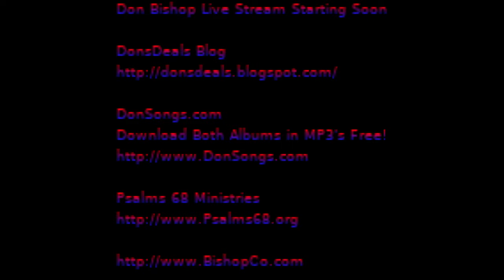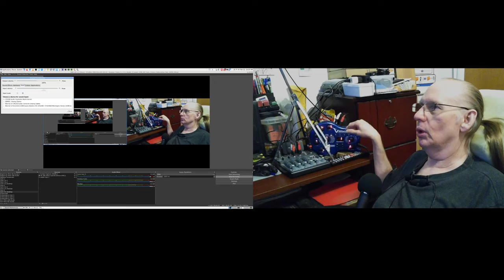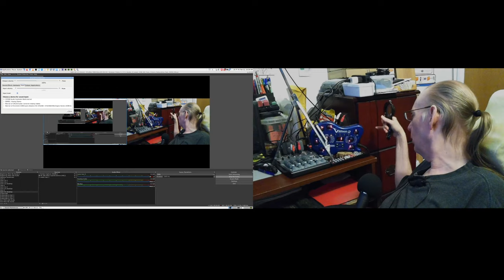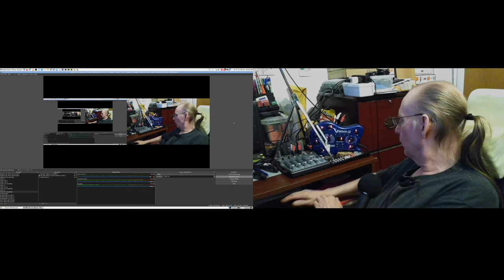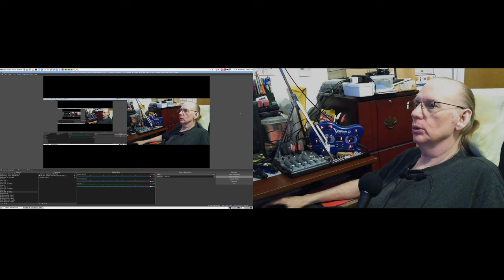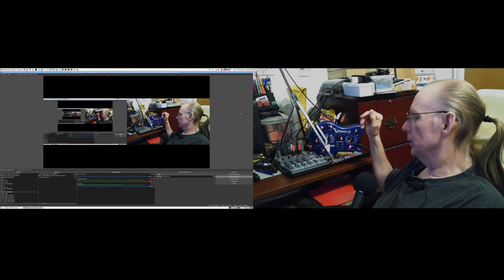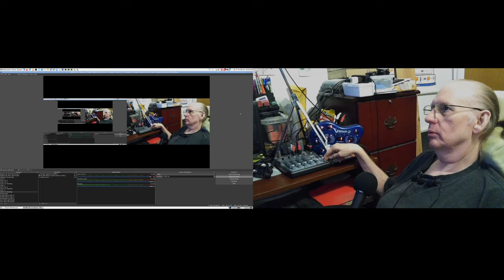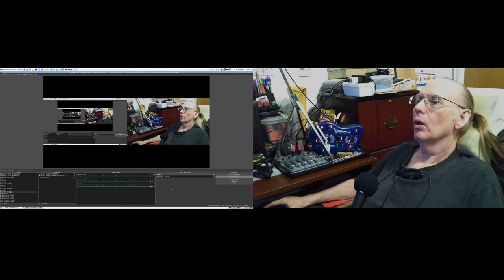015 Audio Gain Structure Setup Mic Behringer 802 Vamp2 HP DL380 G7 Server Don Bishop OBS Studio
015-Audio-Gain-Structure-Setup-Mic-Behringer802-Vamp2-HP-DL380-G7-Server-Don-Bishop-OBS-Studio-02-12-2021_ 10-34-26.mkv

Thanks,

Don HP DL380 G7 Server Questions and Ansewers with Links on Don's Videos